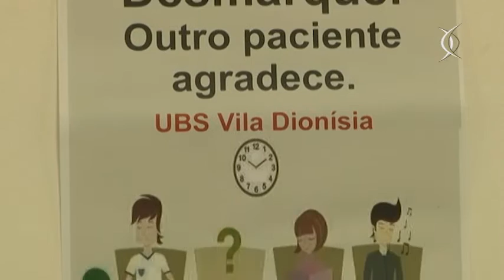Desafio Mais Saúde na Cidade: UBS Vila Nova Manchester - Projeto Papo Reto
O primeiro passo para cuidar da nossa saúde é por meio da prevenção e promoção à saúde. Pensando nisso, o pessoal da UBS Vila Nova Manchester, na zona leste, criou o Papo Reto. O projeto envolve o trabalho de uma equipe multiprofissional para levar informações sobre sexualidade, prevenção às DSTs e planejamento familiar às jovens meninas da região.